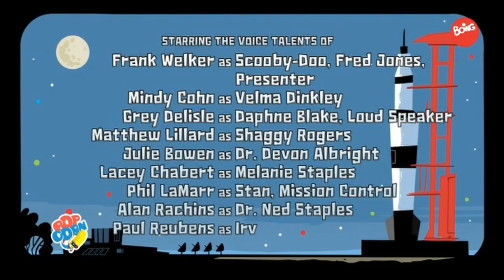SIGLA INIZIALE + FINALE IL FILM SCOOBY DOO! LA MINACCIA DELL CANE MECCANICO 2013 BOING SD ITA HD